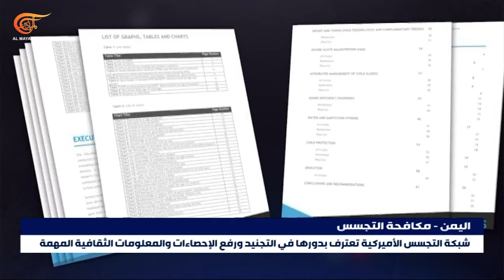صنعاء تستمر بكشف دور الشبكة التجسسية في اليمن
تستمر صنعاء في كشف دور الشبكة التجسسية التي جنّدتها الاستخبارات الأميركية في اليمن والتي استهدفت عدة ملفات في اليمن ومنها الجانب الثقافي.

إعداد: عبد الله الفرح